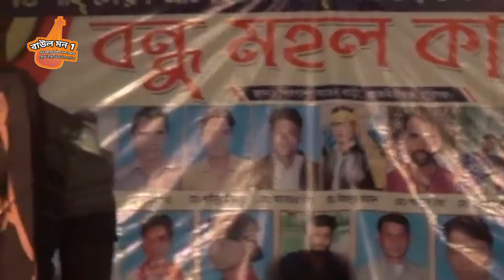দেওয়ান বাবলি সরকার সুরেলা ও মধুর সুরে গাইলেন বন্ধুর পিরিতে আমারে চাইলো না Devan Babli Sarkar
Welcome to Baul mon1

লাইক || কমেন্ট || শেয়ার || করে | আমাদের |
 সাথেই | থাকুন।
আপনার মতামত জানান কমেন্ট করে জানাবেন প্লিজ
This concert Organize music: baul mon 1
This song is Bengali Language
Lebel name : by baul mon1
flute  : by  antor
Director name : md masud rana
Video editing: md mubarak hossen
Video recoding: by rashel sound
Camera director: Md Mubarak hossen
this product Copyright by  baul mon1

= বিশেষ সতর্কবাণীঃ
  যদি আপলোড দেন তাহলে বাউল মন ১ আপনার
   চ্যানেলের বিরুদ্দে ব্যবস্তা নিবে।